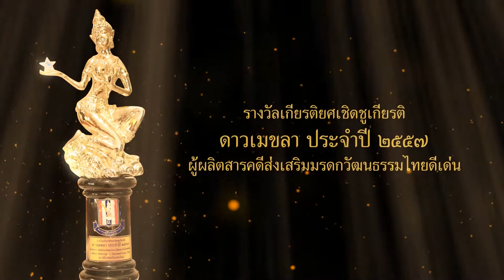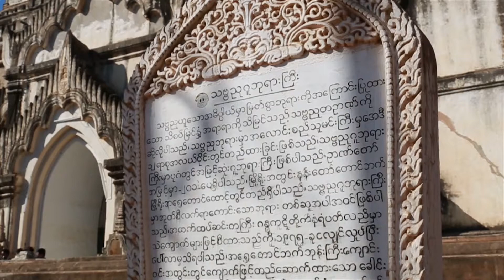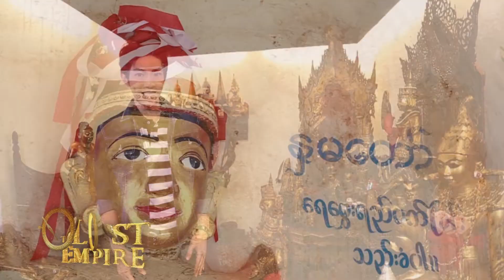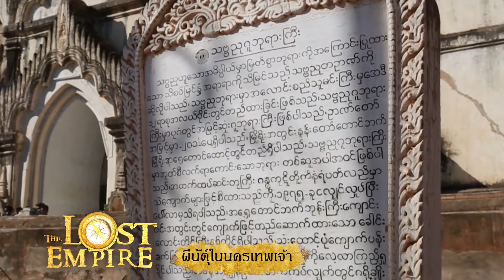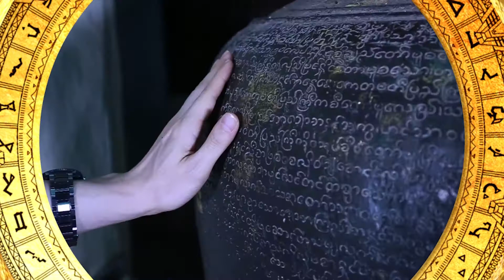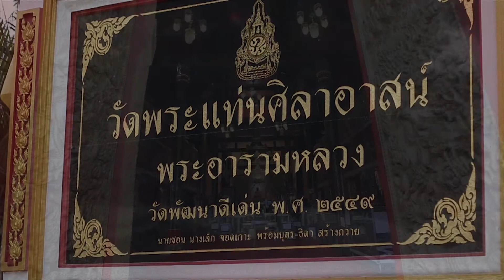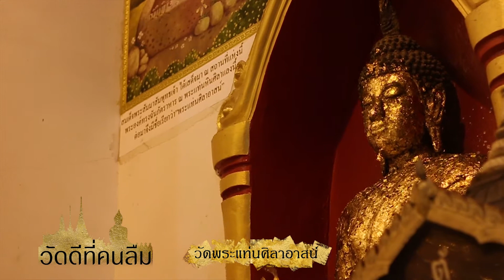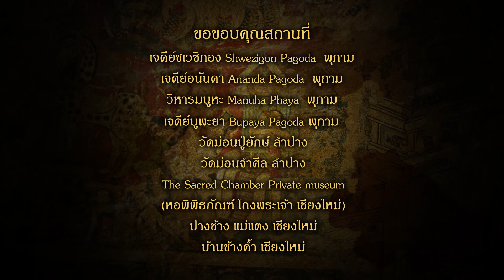The Lost Empire ตอน ผีนัตุ์ในนครเทพเจ้า [EP4]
The Lost Empire ตามรอยดินแดนศักดิ์สิทธิ์ ตอนที่ 4
ผีนัตุ์ในนครเทพเจ้า